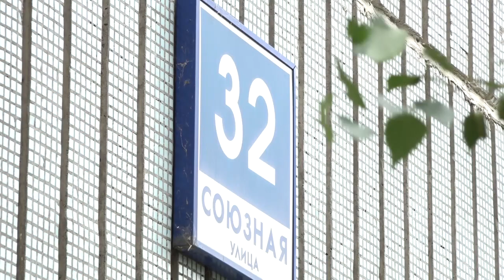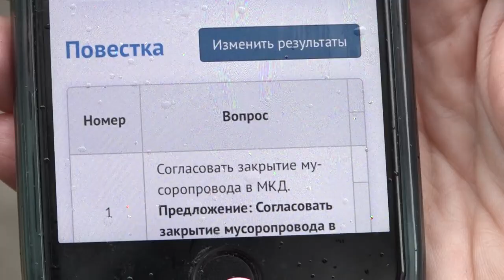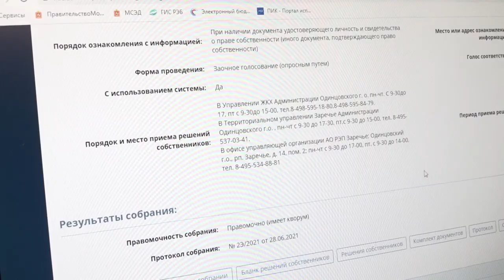Электронное голосование собственников жилья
Уже третий год в Одинцовском округе у собственников помещений в многоквартирных домах есть возможность решать домовые проблемы удаленно – с помощью электронного голосования. Это стало возможным благодаря проекту «Умный город».